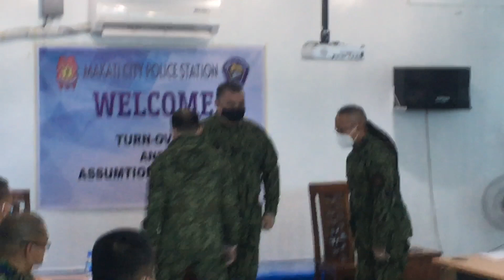May 20, 2020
turn Over Ceremony to New Chief Of Police of Makati PCOL OSACAR P JACILDO